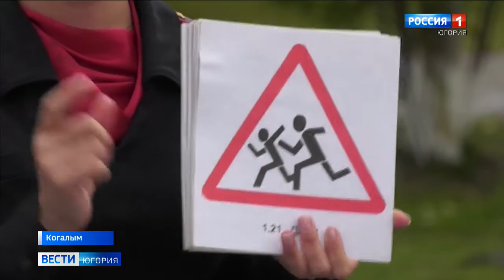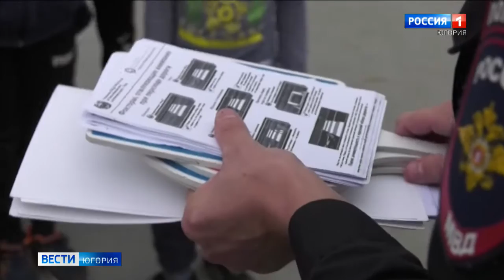Юным когалымчанам напомнили правила безопасности на улице и дома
Новый учебный год несёт не только радость и приятное волнение, но и опасность. В первую очередь это касается младших школьников, которые ещё не до конца освоили правила дорожного движения, как и где нужно передвигаться и что не стоит делать, оставаясь дома одним.

Смотрите выпуски "Вести-Югория" на телеканале Россия-1 ежедневно по будням:
вечером - 21.05
И в выходные: